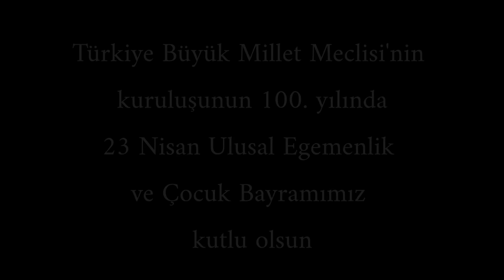23 Nisan kutlu olsun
Türkiye Büyük Millet Meclisi'nin kuruluşunun 100. yılında 23 Nisan Ulusal Egemenlik ve Çocuk Bayramımız kutlu olsun!

Ozan Karagöz, Gotik Arp
Arp için miksolidyen modunda düzenledim, umarım hoşunuza gitmiştir!